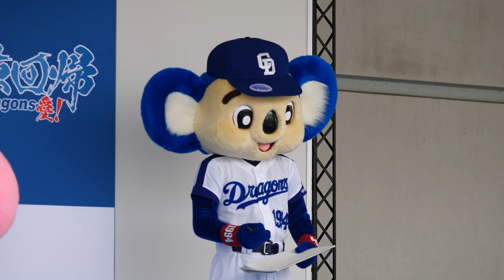まさかのご近所さんwwwドアラあの県のイメージ思いつかなくてパスwwwww知名度アップ必要な県は？ 県名当て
自分は金目鯛、タカアシ蟹ってイメージ
みなさんはどうなんだろう？

20180430 Aichi Prefecture
Nagoya Dome
Japanese professional baseball team
Chunichi Dragons